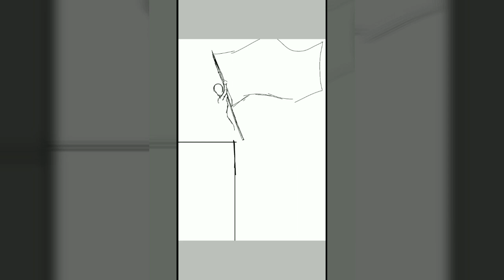Pride Month Speedpaint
Hello my subbieeess! HAPPY PRIDE MONTH!! I'm really proud of this drawing. I just love how it came out. I wanna support the LGBT community as much as I can, so I'm making s post for it. :3

Good news!My next video will be Mangle x Foxy. It'll be posted soon, i'll try to get it done before the end of the week but I can't promise it will be done by then.

The peeps in the video are my friends. (I put links at the end for if u are interested)

Friends:
Springtrap 6564-